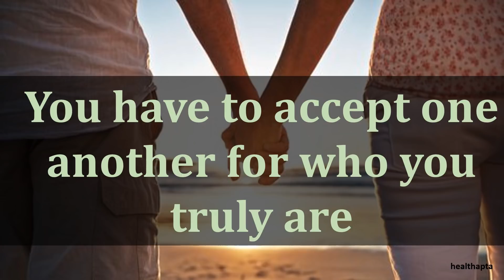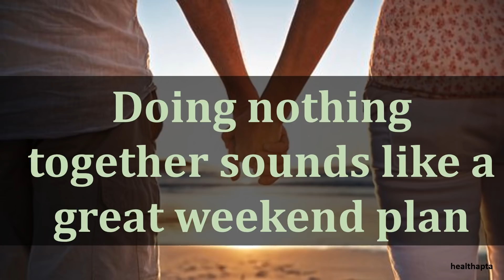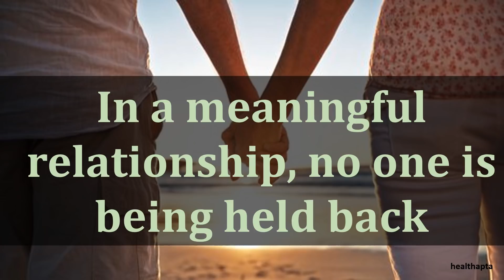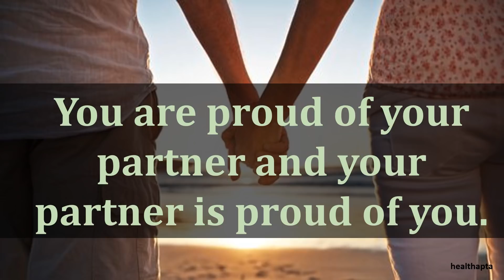KEY THINGS YOU NEED TO KNOW ABOUT MEANINGFUL RELATIONSHIPS